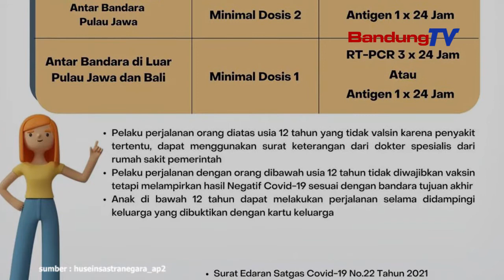Syarat Naik Pesawat Bisa Pakai Hasil Tes Antigen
Pemerintah kembali memperbarui syarat perjalanan udara domestik.
Mulai Rabu (3/11/2021), penumpang bisa naik pesawat dengan tes antigen atau PCR sebagai syarat penerbangan.